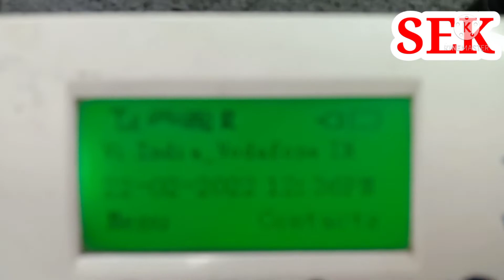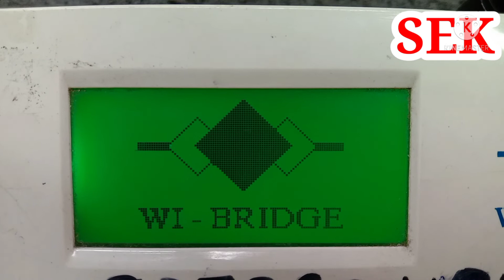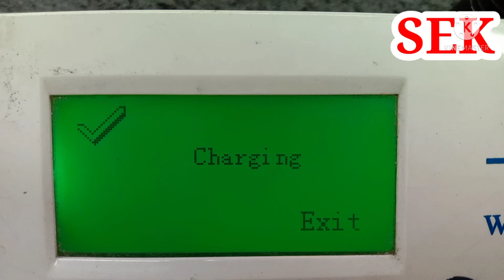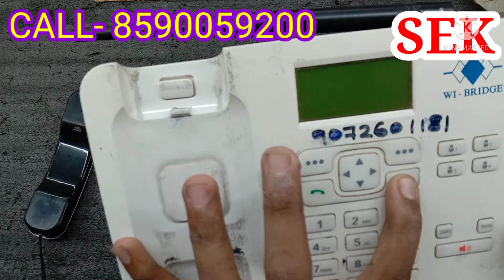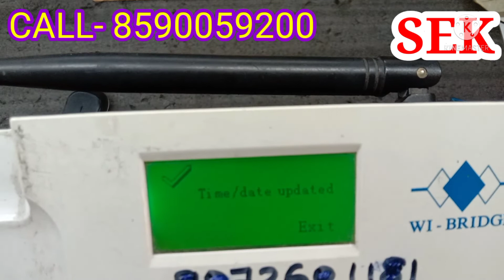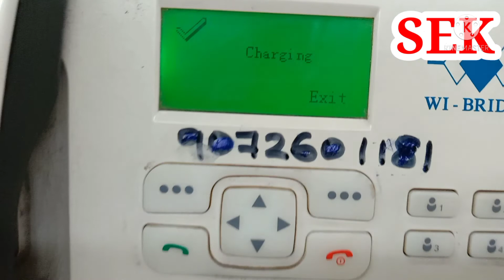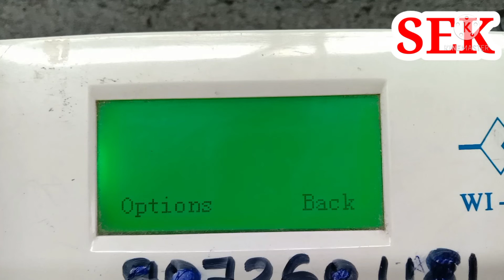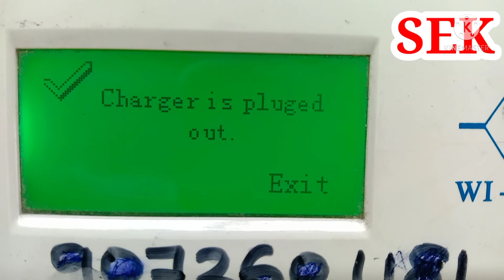WI BRIDGE CORDLESS TELEPHONE 📞📞 SERVICE